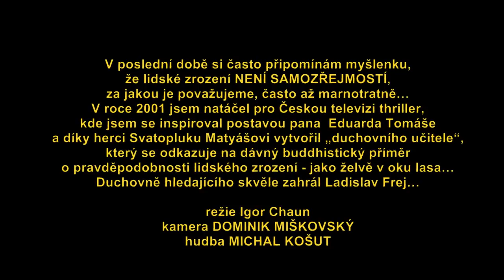Vzácnost lidského zrození (učitel Eduard Toman - ukázka z filmu, 2001)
Lidské zrození NENÍ SAMOZŘEJMOSTÍ, za jakou je považujeme, často až marnotratně. - Ukázka z filmu ČERVENÁ KARTA, režie Igor Chaun. - Buddhistické přísloví říká, že pravděpodobnost, že se zrodíme v lidském těle, je tak malá, jako když se odrazí želva ze dna světových oceánů a má se trefit do oka lasa, plovoucího po hladině... Tak hovoří staří buddhisté o jedinečnosti lidského života, a stejně tak postava duchovního učitele pana Eduarda Tomana v ukázce z filmu pro cyklus Černí andělé, ČT 2001.
Režie IGOR CHAUN
Kamera DOMINIK MIŠKOVSKÝ
Hudba MICHAL KOŠUT